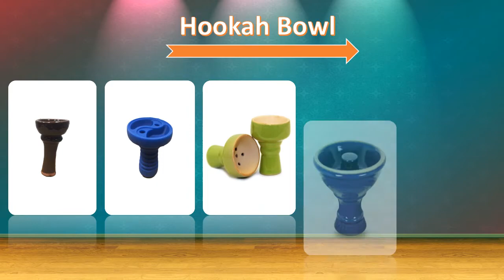Hookah Bowl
Get the best Hookah bowl for your Hookah!  Nara Hookah offers a wide range of quality hookah bowls to serve all your needs.  From Egyptian bowl to Funnel bowl and Vortex bowl to Silicon bowl, Nara Hookah has all kinds of Hookah bowls for you.